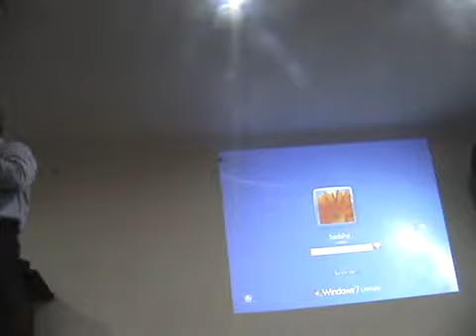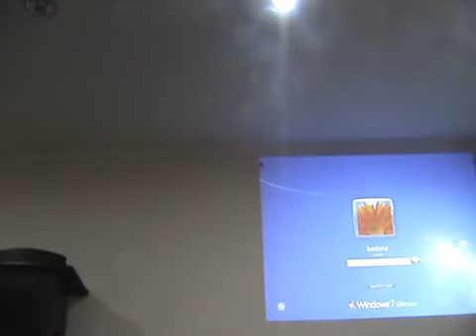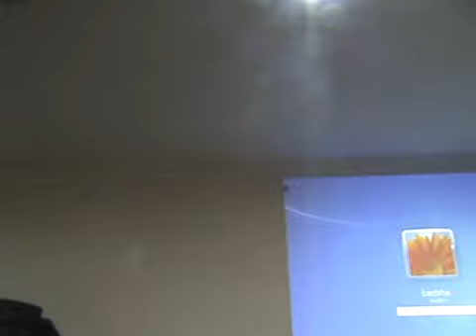how to control anger part 3 by dr almasur rahman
royal bintang hotel kuala lumpur malaysia 2011